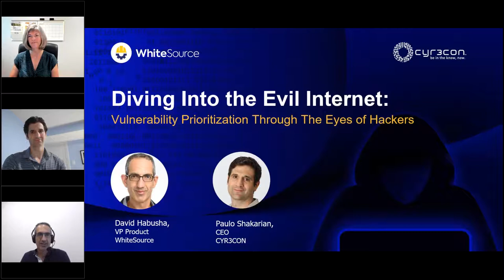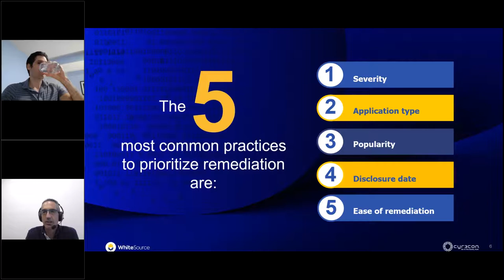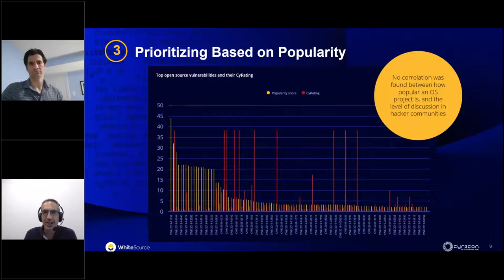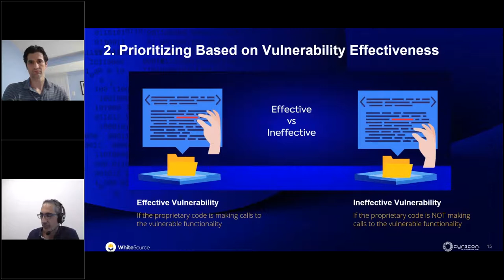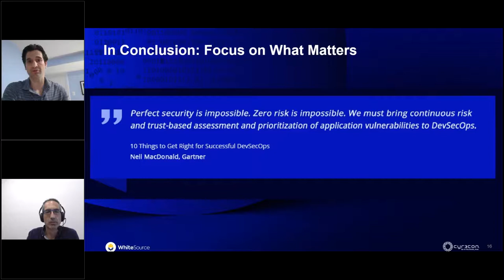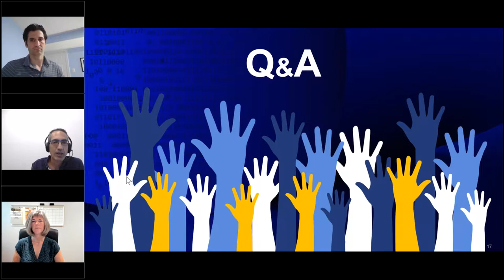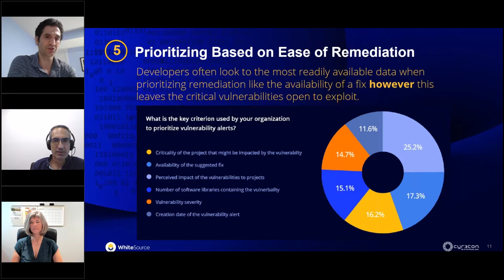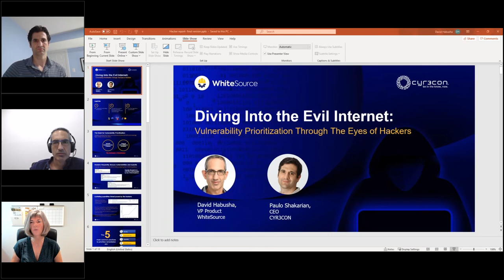Diving Into the Deep and Dark Web Vulnerability Prioritization Through the Eyes of Hackers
It’s a fact: software development teams are constantly bombarded with an increasingly high number of security alerts. Since fixing all vulnerabilities is unrealistic, it’s imperative that teams find a method to zero in on the security vulnerabilities that matter. The key: prioritization.

But, there’s a big question: Which is the best way to prioritize? There are certainly multiple ways teams can determine what to remediate first, but which are the best practices? And how does this correlate with the hacker community’s choices?

We’ve looked at the data - and it’s certainly not what you think. Join David Habusha, VP Product at WhiteSource & Paulo Shakarian, CEO at CYR3CON, as they discuss:
The top 5 most common ways organizations prioritize security vulnerabilities
How each approach correlates with the perspective of the hacker community
The 2 best vulnerability prioritization approaches